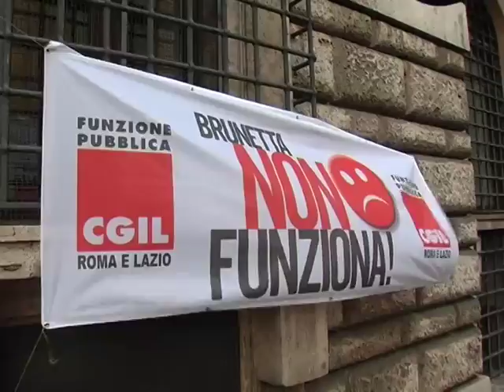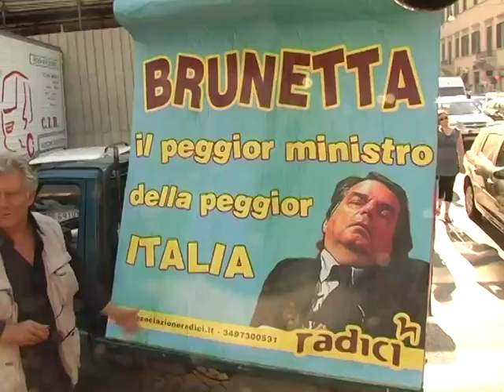Roma 16 Giugno 2011 Protesta contro il min. Renato Brunetta.mp4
Roma 16/06/2011 Manifestazione dei precari sotto il ministero della Funzione Pubblica per protestare contro le parole offensive pronunciate dal  ministro  Brunetta . Due giorni fa all'uscita di un convegno "Siete l'Italia peggiore " aveva detto.